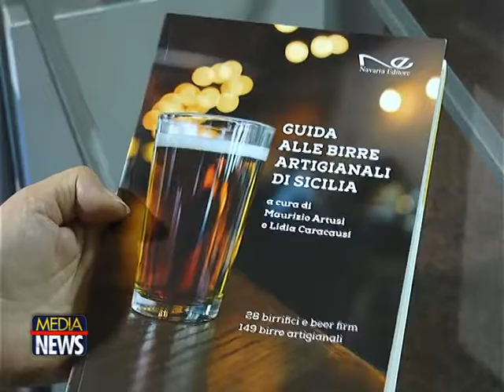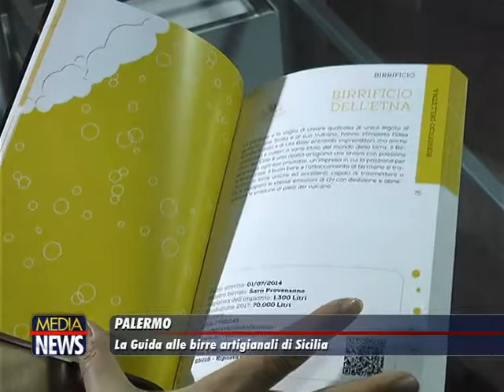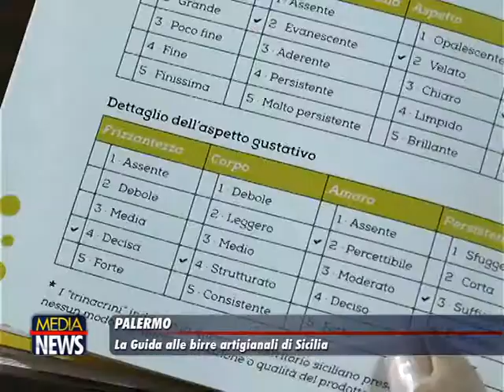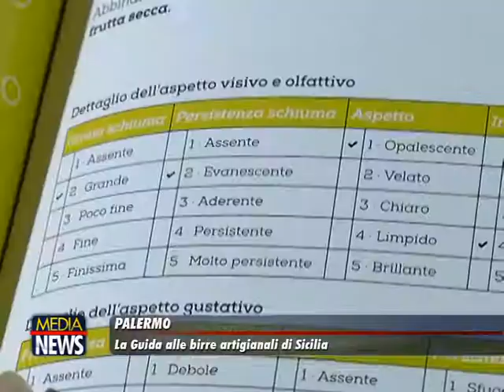La Guida alle birre artigianali di Sicilia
TELE ONE canale 19: GUIDA ALLE BIRRE ARTIGIANALI DI SICILIA
a cura di Maurizio Artusi e Lidia Caracausi

La prima "Guida alle birre artigianali di Sicilia", una risorsa preziosa per gli amanti della birra, uno strumento indispensabile per gli addetti ai lavori, un fondamentale censimento per tutti i ristoratori che vogliono introdurre le birre artigianali nei propri locali.

Aspetto grafico accattivante, schede dettagliate per ciascuna singola birra e suggerimenti per la degustazione impreziosiscono questa fondamentale pubblicazione sulle birre di Sicilia.

Le birre artigianali sono la nuova frontiera del mondo della birra: una vera e propria “rivoluzione che anno dopo anno conquista sempre più il favore dei consumatori italiani e che rappresenta un’opportunità molto importante per ristoranti, pizzerie, bistrot e locali in genere.

La Sicilia non è fuori da questo circuito rivoluzionario, anzi, con le sue decine di birrifici su tutto il territorio regionale, è tra i produttori di alcune delle birre più apprezzate a livello nazionale che nella "Guida alle birre artigianali di Sicilia" curata da Maurizio Artusi – animatore dal 2009 di CucinArtusi.it, - vengono censite e recensite per la prima volta.

La presenza delle più significative aziende siciliane del settore, l'aspetto grafico chiaro e pulito grazie alla pubblicazione di una scheda di birrificio e di relative birre per pagina, una serie di informazioni essenziali, ma sufficientemente dettagliate, nonché una parte con la degustazione comprendente anche gli abbinamenti consigliati, rende questa guida piacevolmente fruibile da tutti, esperti e consumatori evoluti.

Maurizio Artusi: informatico con la passione dell’enogastromia, dal 2009 è l'animatore di CucinArtusi.it, portale di promozione dell'agroalimentare siciliano di qualità che contiene ricette, schede di produttori, articoli e recensioni su degustazioni, manifestazioni, locali e produttori e il calendario degli eventi enogastronomici siciliani.